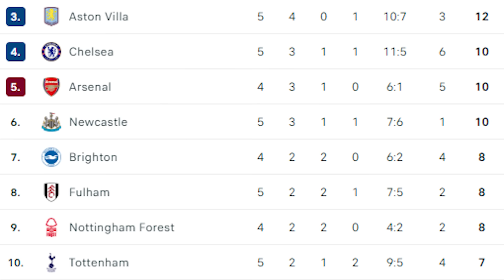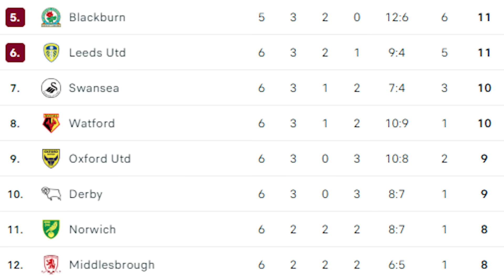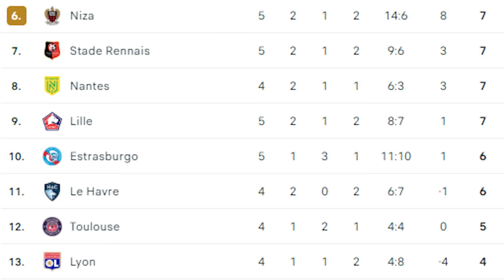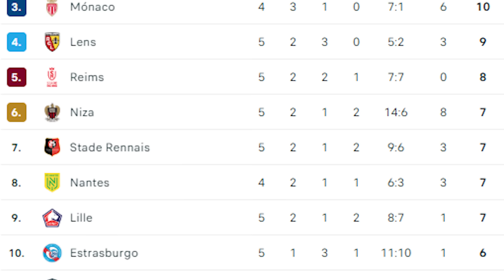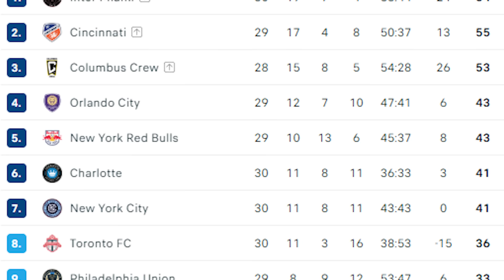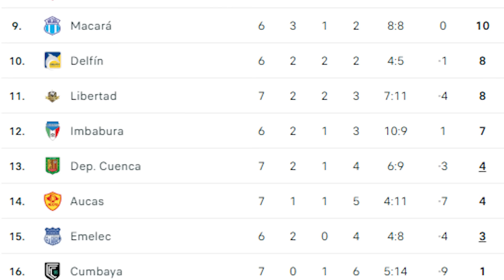TREMENDO GOLAZO DE JEREMY SARMIENTO 🥵 | EL CUENQUITA DERROTÓ A BSC | ASISTENCIAS DE MOI Y JEBOAH 🔥